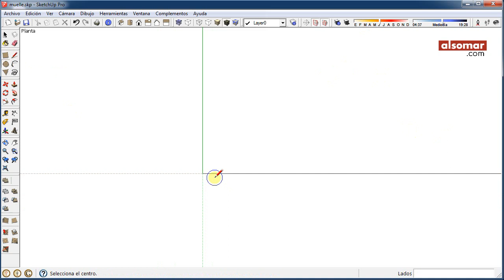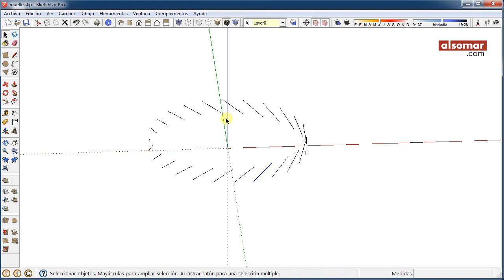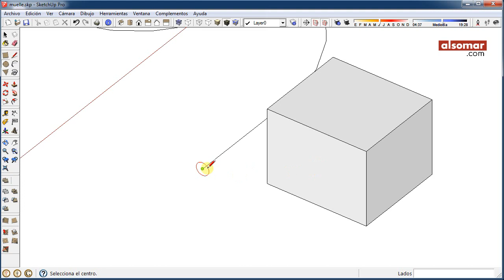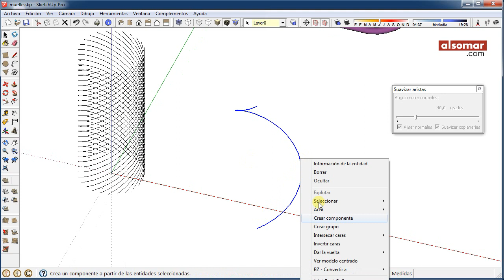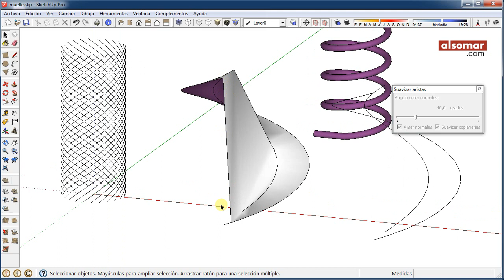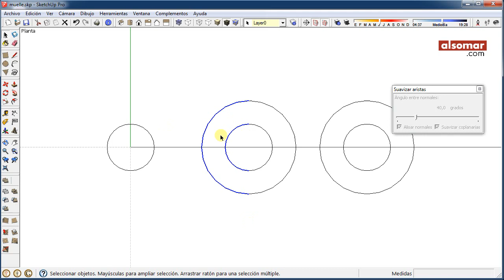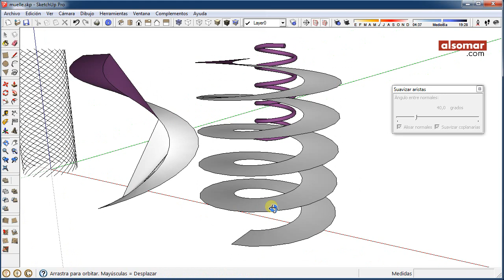Tutorial SketchUp. Formas helicoidales 1: Muelle y rampa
En este tutorial se muestra cómo hacer formas helicoidales en SketchUp sin necesidad de emplear ningún plugin. Como ejemplo, se realiza un muelle y una rampa curva en espiral.

You don't need plugins to produce awesome stuff in SketchUp! In this tutorial, you'll learn how to do a cylindrical helix (like a spring). It's in spanish, but it does include english subtitles!